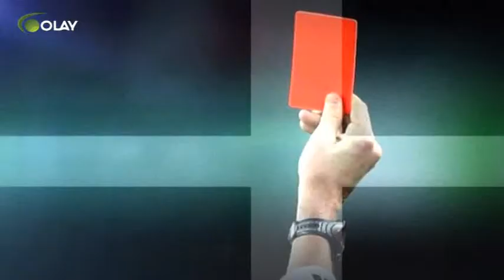Spor Masası 24 07 2016